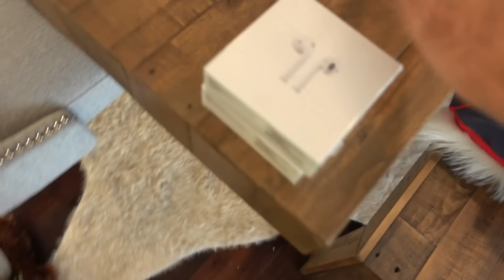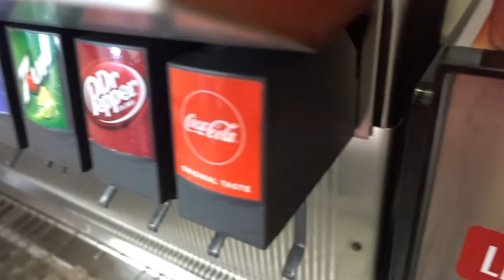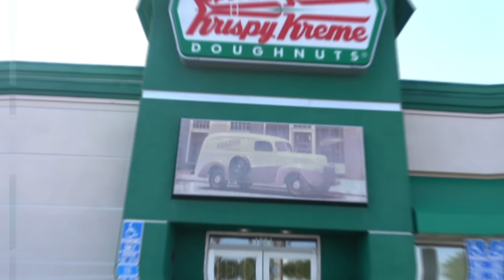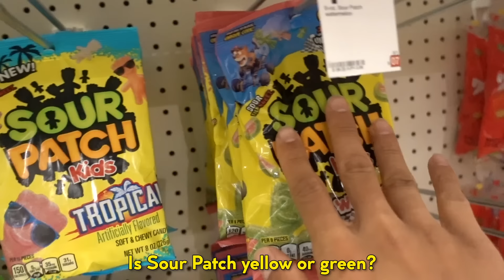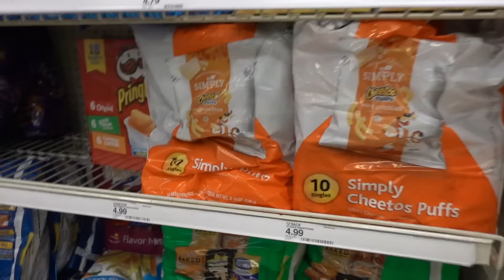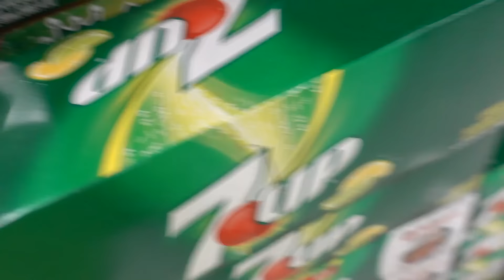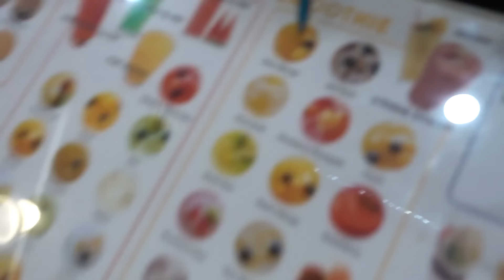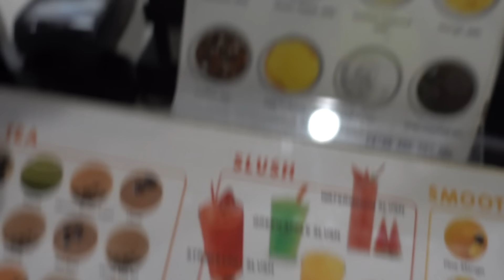EATING Only ONE COLOR of FOOD For 24 Hours CHALLENGE! | The Royalty Family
EATING Only ONE COLOR of FOOD For 24 Hours CHALLENGE! Today The Royalty Family will eat only one color of food for 24 hours!!!